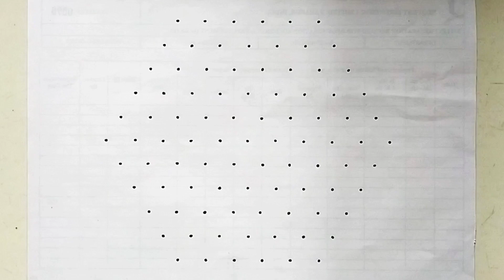Rangoli : 11-6 middle dot rangoli | colourful rangoli | daily rangoli | easy rangoli | kolam rangoli